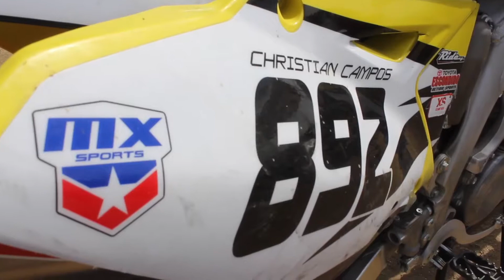Christian Campos- Cahuilla MX LKCO EDIT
Toyota of Escondido
Team ECC
Alpinestars
Molecule
LKCO